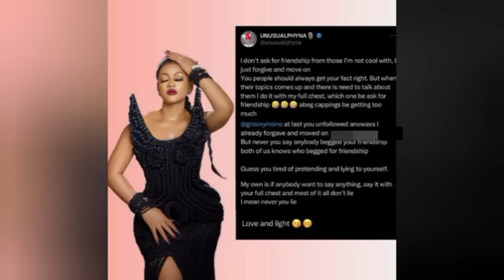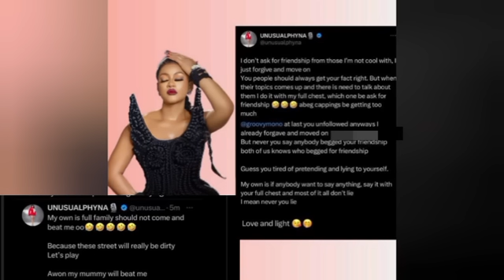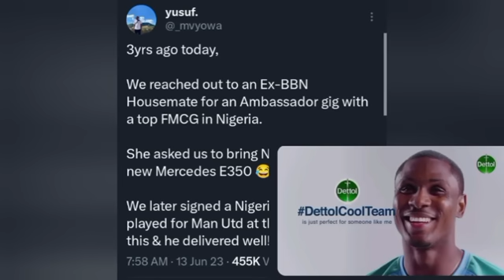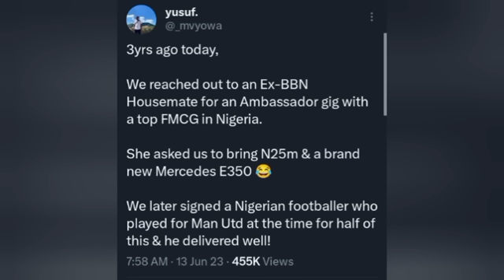CHICHI HOSPITALIZED || "DON'T LIE, I DIDN'T BEG FOR YOUR FRIENDSHIP" PHYNA REPLIES GROOVY